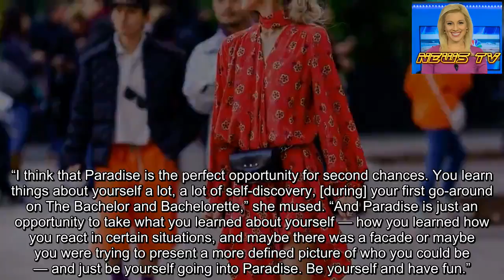Bachelor’s Krystal Nielson Gushes Over 1st Anniversary With Fiance Chris Randone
One year after meeting and falling in love with fiancé Chris Randone during Bachelor in Paradise season 5, Krystal Nielson says the duo are in premarital bliss.
Krystal Nielson and Chris Randone Look More in Love Than Ever at Lavish Engagement Party
At Ashley Iaconetti and Jared Haibon’s bridal shower — presented on Wednesday, June 5, by Crate & Barrel The Wedding Registry and the “Almost Famous” podcast — Neilson, 31 exclusively told Us Weekly she was approaching a milestone with her beau.
“Tomorrow is actually the one year anniversary of when we first met,” she said. “We just realized that today! So it’s been a whirlwind of so much love and bliss and happiness, and sometimes it doesn’t feel real, but at the same time, it’s what I always knew I wanted and deserved, and I just found my person. So life’s blissful.”
‘Bachelor in Paradise’ Couples That Are Still Together
The fitness trainer told Us that she and Randone, also 31, are practically attached at the hip, even during their workouts. “Ultimately, when you just have an important goal in your life, to look and feel your best, you’ve got to include your person with you, and Chris and I are really — as cheesy as it sounds — best friends,” she said. “And we do everything together!”
And though Nielson kept mum on the details of her upcoming wedding to the sales trainer — “I can’t say anything!” she said — she did offer advice for Bachelor in Paradise contestants hoping to find love on the show as they did.
‘Bachelor’ and ‘Bachelorette’ Engagement Rings Through the Years
“I think that Paradise is the perfect opportunity for second chances. You learn things about yourself a lot, a lot of self-discovery, [during] your first go-around on The Bachelor and Bachelorette,” she mused. “And Paradise is just an opportunity to take what you learned about yourself — how you learned how you react in certain situations, and maybe there was a facade or maybe you were trying to present a more defined picture of who you could be — and just be yourself going into Paradise. Be yourself and have fun.”
Bachelor in Paradise season 6 premieres on ABC Monday, July 29, at 8 p.m. ET.
With reporting by Emily Marcus
Want stories like these delivered straight to your phone? Download the Us Weekly iPhone app now!